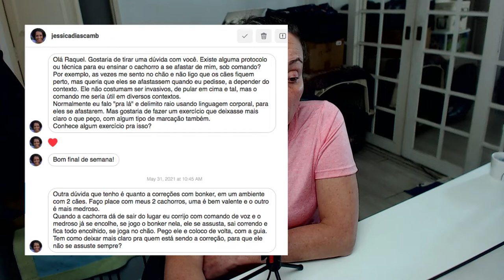Como reclamar seu espaço pessoal com 2 ou mais cães, sob comando?